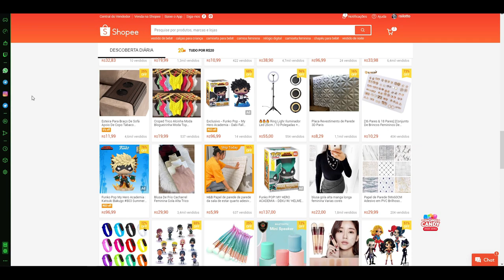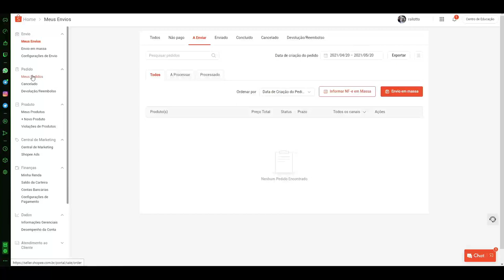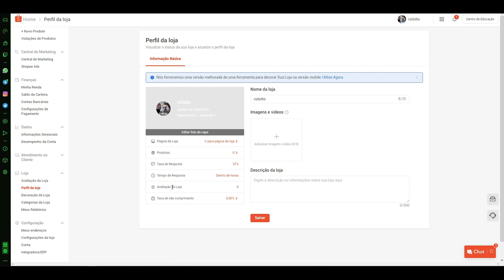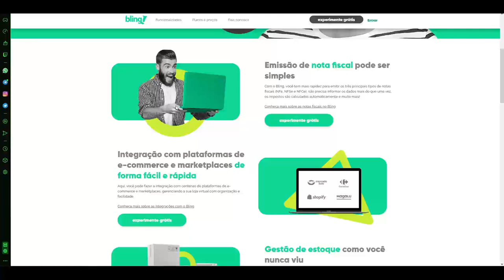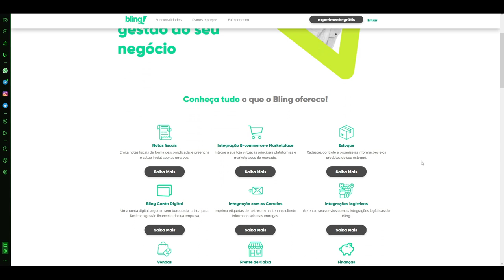Você só PRECISA de 7 MINUTOS para saber como GANHAR DINHEIRO ONLINE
Para facilitar ainda mais, você pode fazer todo o gerenciamento das vendas pela Bling para vender muitooo e lucrar ainda mais.

*Oferta válida somente para novas contas criadas na Bling e não cumulativa com outras promoções

00:00 | O melhor Marketplace para criar a sua Loja Online
01:34 | Conheça a Central do Vendedor Shopee
04:34 | Conheça o Bling! ERP e ganhe 4 meses grátis!
06:32 | Dicas importantes sobre criação e gestão de Lojas Online
07:17 | Erros de gravação do TekZoom